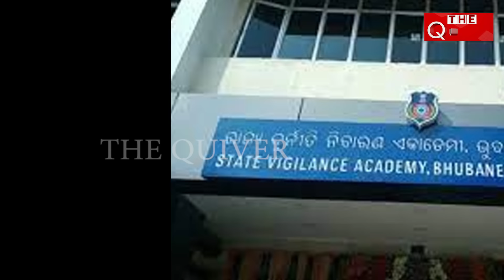କଳାଟଙ୍କାର ଗନ୍ତାଘର ରାଜ୍ୟ ଅଫିସର | Naveen's Officer's are Black money hill holder | THE Quiver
ମୁଖ୍ୟମନ୍ତ୍ରୀ ନବୀନ ପଟ୍ଟନାୟକଙ୍କ ଅଫିସରମାନେ କଳାଟଙ୍କାର ଗନ୍ତାଘର । ଛୋଟଛୋଟ ଅଧିକାରୀ ମାନଙ୍କୁ ଦରାଣ୍ଡିଦେଲେ କୋଟିକୋଟିର ସମ୍ପତ୍ତି ବାହାରୁଛି । ନଗଦ କୋଟି କୋଟି ଟଙ୍କା ମିଳିବା ସହ ବହୁ କୋଟିର ସମ୍ପତ୍ତି ଧରାପଡ଼ୁଛି । ସତେକି ସେମାନେ ଜଣେ ଜଣେ କୁବେର । ଆଇଏଏସ, ଆଇପିଏସ ବା ବଡ଼ ବଡ଼ିଆଙ୍କୁ ତ ହାତ ବାଜୁନି ।